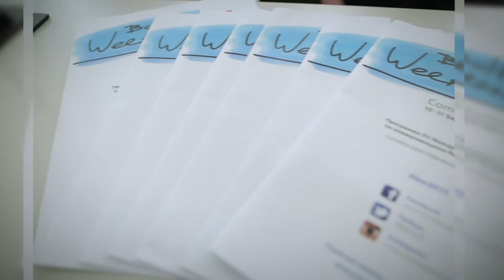Baltiс Weekend 2015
Отчетное видео о главном событии в сфере PR на Северо-Западе.